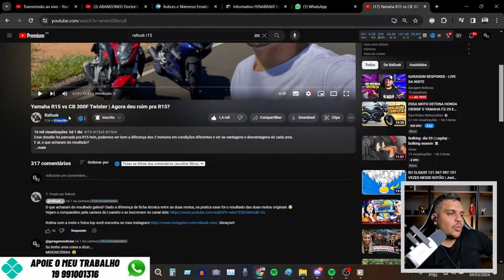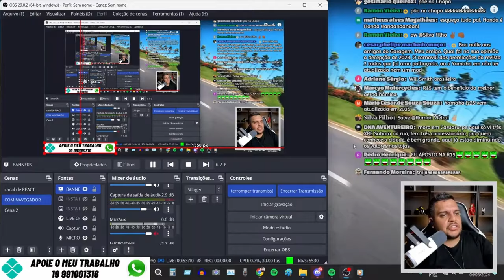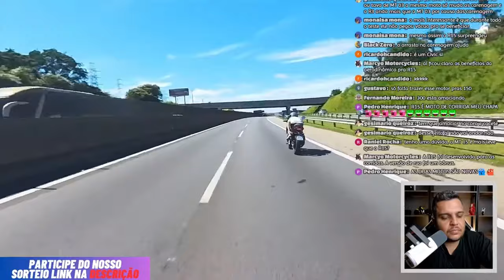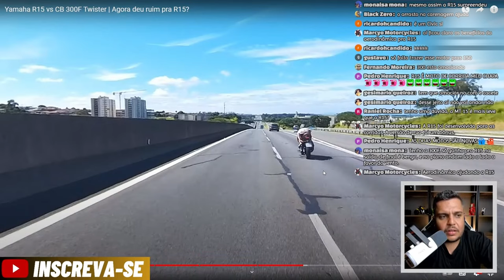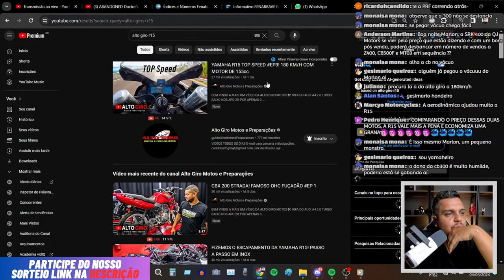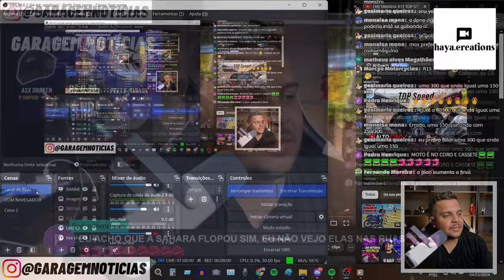YAMAHA R15 vs HONDA CB300F TWISTER 2024 Top Speed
✅Haya Creations✅
Film Maker
✅Vulcan Radical Store✅
Endereçõ: Rua Marquês do Herval, 95 - Centro
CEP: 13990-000